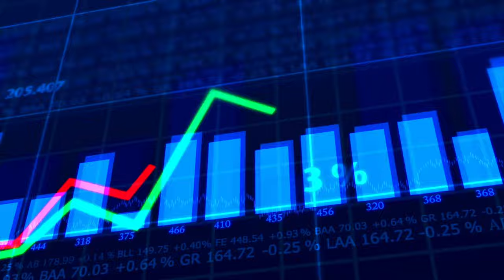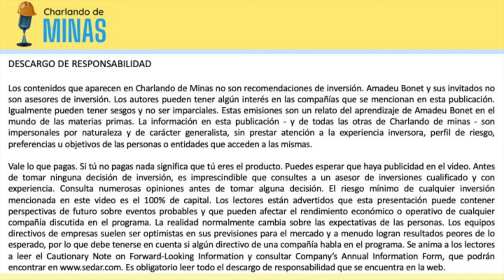98. NGEx Minerals: Lunahuasi no es el último descubrimiento, lo mejor aún esta por venir.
Mejor descubrimiento minero global del año, Lunahuasi ha catapultado, una vez mas, a NGEx Minerals al foco de la atención internacional. La excepcionalidad de este hallazgo radica no solo en su impresionantes grados o en la asombrosa rapidez de encontrar el discovery hold en tan solo dos intentos,  sino también en la demostración de que el equipo de NGEx mantiene su excelencia tras los exitosos proyectos de Filo y José María. Martin Rode, una figura clave detrás de estos proyectos, se une a nosotros para explorar la historia de éxito de NGEx, analizar el impacto actual de Lunahuasi y, lo más importante, descubrir qué nos depara el futuro en esta emocionante era de exploración de cobre.

00:00 Introducción
04:10 Historia de NGEx
08:10 Relación con los Lundin
11:30 Los Helados
15:00 Exploración en Los Helados y la implicación de los Lundin con Caserones
22:10 Lunahuasi
28:40 Stepouts de exploración, complicaciones, targets mutuos para NGEx, Filo y JoseMaria
38:00 Trabajar con dos administraciones
40:00 Argentina, inflación y Milei
45:00 upgrade a TSX
46:50 NGEx en los proximos 2-3 años
50:00 Compartir infrastructuras con universo Lundin
52:00 Como va evolucionar en Vicuña en los proximos años